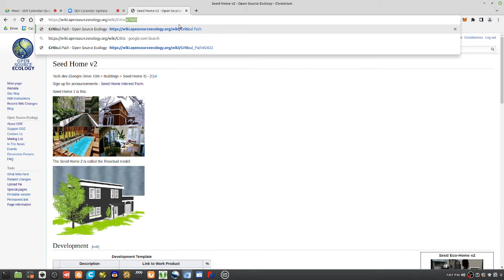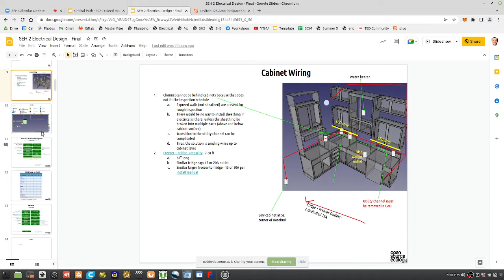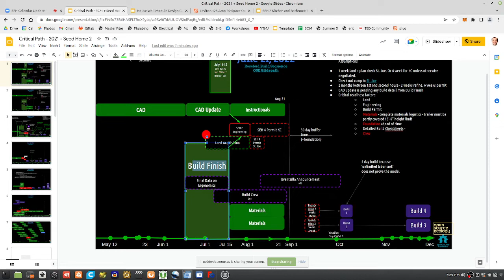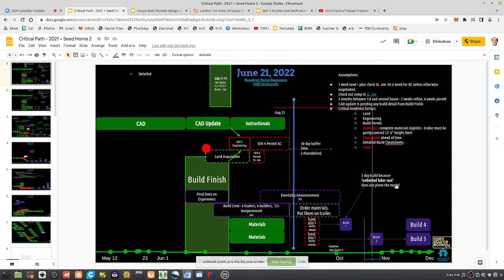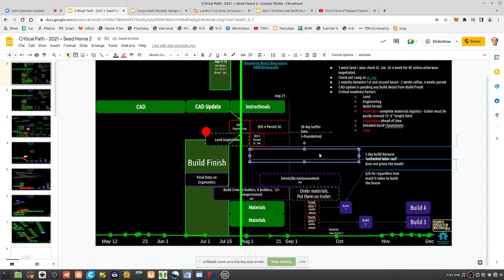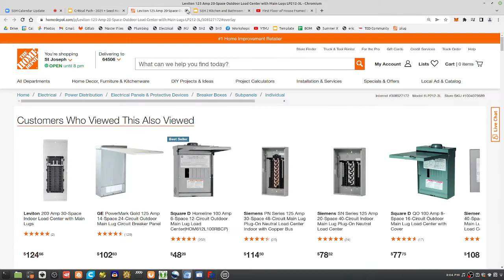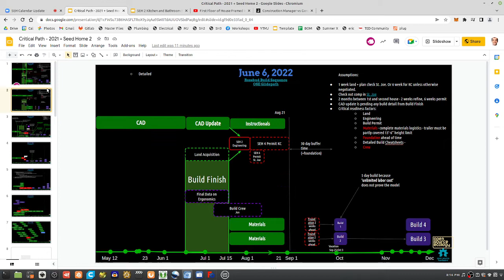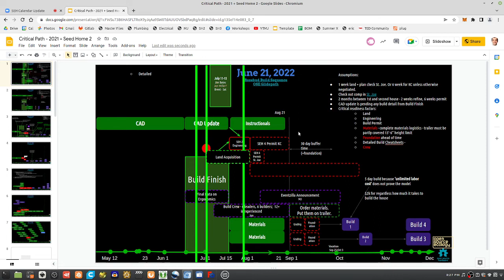Seed Eco-Home - Real Build 1 - October 10-14, 2022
Planning. Take a look at the critical path -